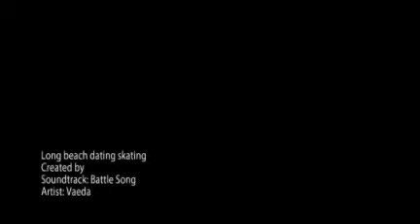Long beach with elle seven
Elle seven shows some Dating Skaters the long beach Skatepark scene